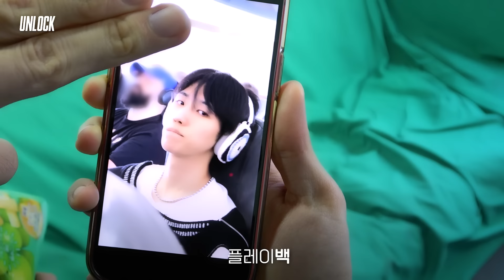[UNLOCK] Ep.86 E'LAST(엘라스트) JAPAN LIVE CONCERT 2023 [to NEVERLAND] in OSAKA 비하인드